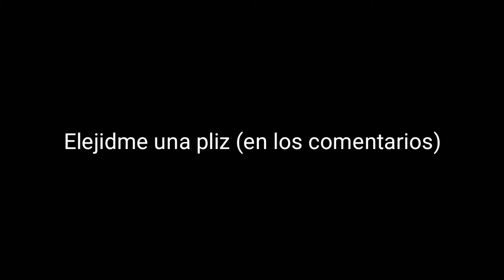~Avisos al canal ± Feliz Pascua!!! :D~[IMPORTANTE]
Eso era todo nwn perdón por estar inactiva
Mi Tik Tok: army candy 10